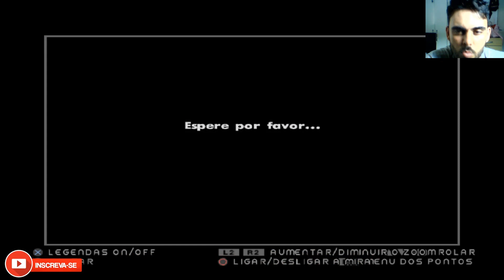Invadindo A Favela no GTA San Andreas De Play 2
GTA GENERATIONSBETAV3

Receba grátis aqui 👇
📕 E-Book em PDF com todos
✅ Truques,Dicas e segredos do jogo

No link acima 👆  você terá um acesso a mais conteúdos e atualizações de projetos aqui na área de games.